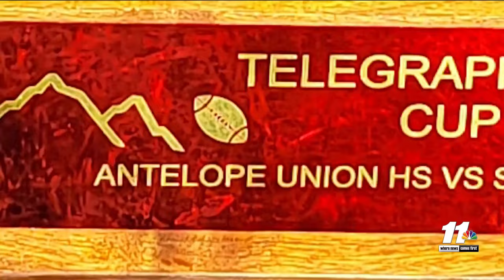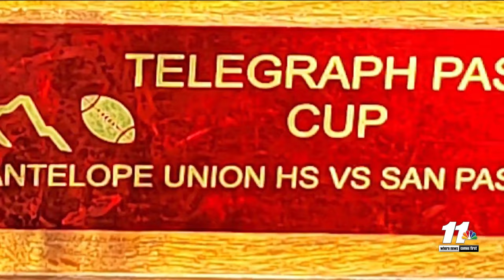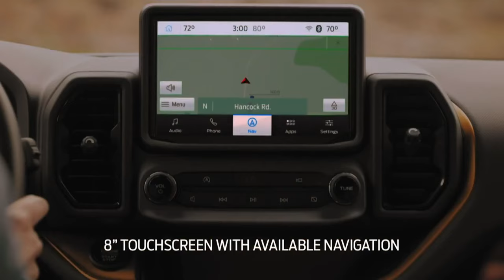Friday Night Lights Week 7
Catch up on all the Week 7 prep football action from around the desert southwest with Friday Night Lights.